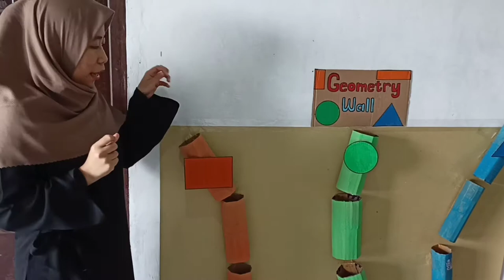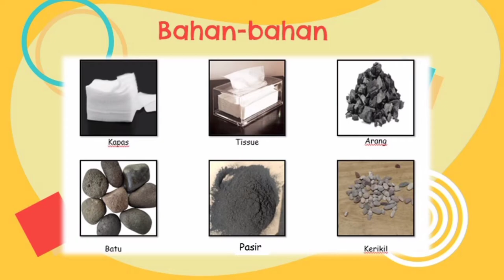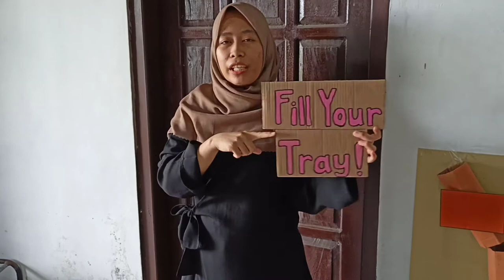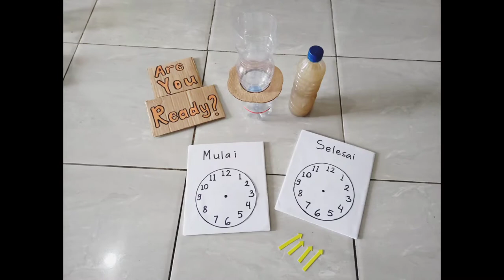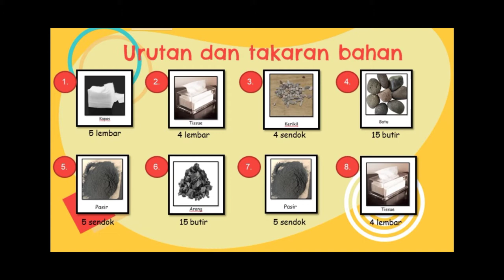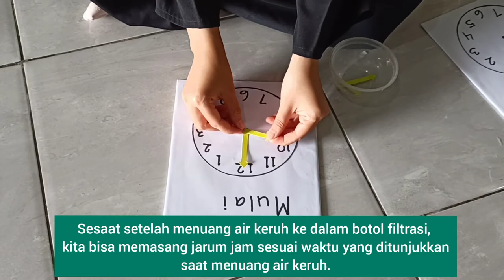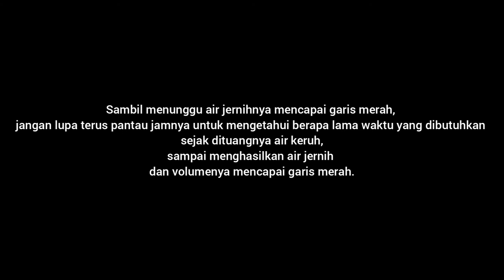Play with Science and Math | Dr. Hapidin Pascasarjana UNJ | The Fun Filtration Games by Ika Subekti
Math and Science activities for children aged 6-7 yo!

Created by: Ika Subekti with the adorable mentors, Dr. Hapidin, M.Pd & Dr. Yuliani Nurani, M.Pd